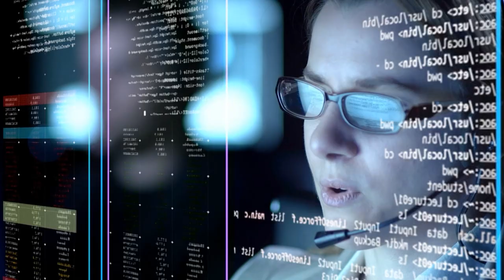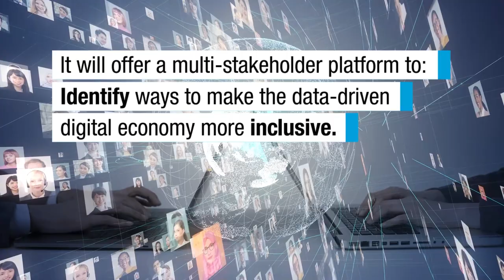UNCTAD eCommerce Week 2022: Data and digitalization for development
UNCTAD eCommerce Week will take place simultaneously in Geneva and online from 25 to 29 April 2022, organized by UNCTAD in collaboration with eTrade for all and other partners.

It will look at ways to strengthen the ability of developing countries, including least developed countries (LDCs), to continue engaging in and benefiting from e-commerce and the digital economy, to build more resilient and inclusive societies in a dramatically different post-COVID-19 environment.

The 2022 edition will be held under the theme "Data and Digitalization for Development", putting a special emphasis on data and cross-border data flows and the crucial role they play in economic and social development.

The connectivity-related digital divide is being heightened by an emerging data divide, reflecting the wide differences that exist between and within countries to harness data.

Countries with limited capacities to turn data into digital intelligence and business opportunities, and use them for economic and social development, are at a clear disadvantage.

The event will also shine a light on how the COVID-19 pandemic has impacted digital transformations globally.